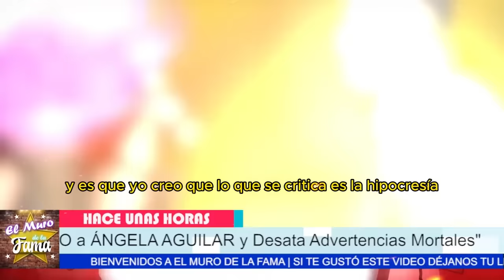🎤 ¡CASSÚ DESTR0Z4 la CARRERA de Christian NODAL y Ángela AGUILAR! 🚨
"Con toda la controversia y drama que rodea a Ángela Aguilar, Christian Nodal y Casu, es comprensible que muchos se cuestionen si cualquier intento de restaurar la normalidad valga la pena. La intensidad de las emociones y las traiciones ha dejado cicatrices profundas, y puede que nunca se logre sanar por completo."
"Pero claro, si todos los involucrados encuentran una forma de superar estos desafíos, la reconciliación y el entendimiento podrían transformar estas tensiones en una historia de redención y crecimiento. Imagina cómo una resolución podría unir a estas figuras públicas, convirtiendo el escándalo en un ejemplo poderoso de resiliencia y fortaleza."
🚨 ¡NO PODRÁS CREER por qué Cristian NODAL teme por su VIDA tras ADVERTENCIAS! 😱
"Cristian Nodal ha recibido advertencias terribles y teme por su vida. ¿Podría ser porque ha anunciado públicamente que quiere tener un hijo con Ángela Aguilar? El hermano de Ángela, Emiliano, incluso ha lanzado amenazas serias contra Nodal.""Pero imagina si esto se calma y la relación entre Nodal y Ángela florece. Podrían convertirse en una de las parejas más poderosas y queridas del medio artístico, combinando sus talentos y popularidad para alcanzar nuevas alturas."😤“A MI ME RESPETAN””¡PEPE AGUILAR FUR1C0 E INDIGNADOS CON Christian Nodal Y Angela Aguilar🔴🔥

que canal es tv azteca en spectrum, tv azteca tigo guatemala, tv azteca en spectrum, qu
¡ BIENVENIDOS ‼️
De primera mano
Entertainment
Television program
noticias de espectaculos
espectaculos noticias
noticias de la farandula
tv mexicana
Televisa espectaculos
chismes
escandalo de los famosos 2024
farandula 2024
chisme de farandula
karol tamiko
programa hoy
suelta la sopa
polemica
Ventaneando